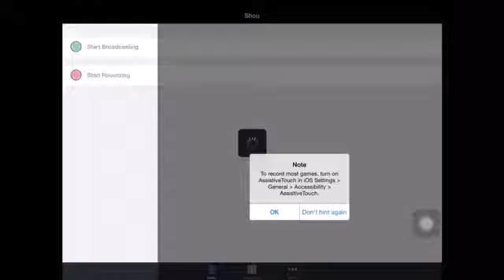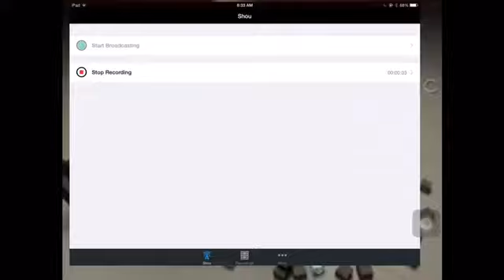First iPad video(edited version)